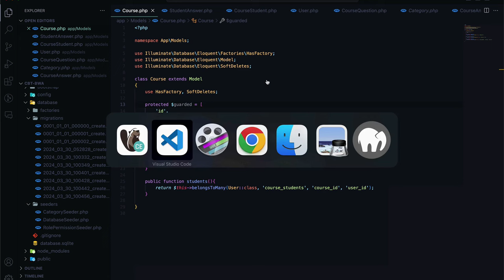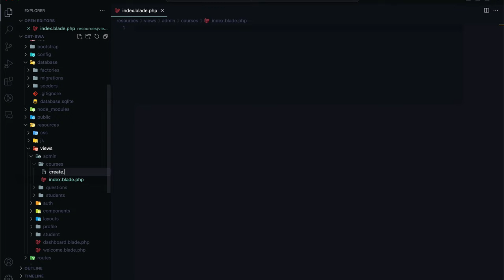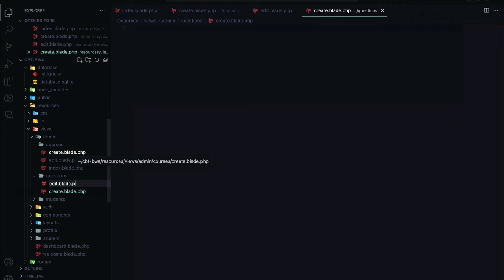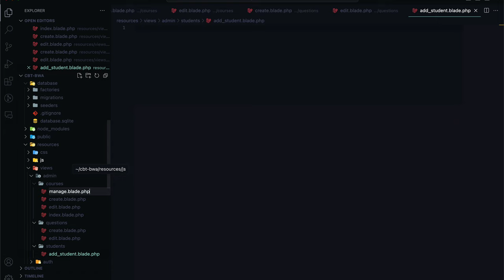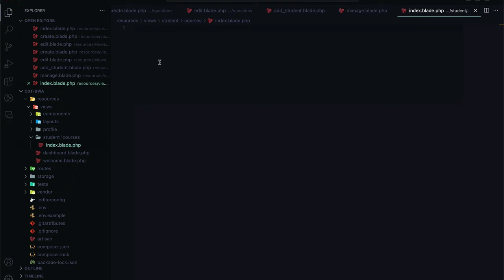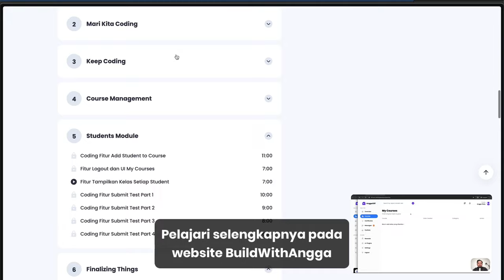Belajar Laravel 11 dan Breeze Web Ujian Online CBT Part 10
Hi people with the spirit of learning, pada kali ini kita akan mempelajari cara mempersipakan beberapa view blade untuk tampilan dashboard menggunakan framework php laravel versi 11.